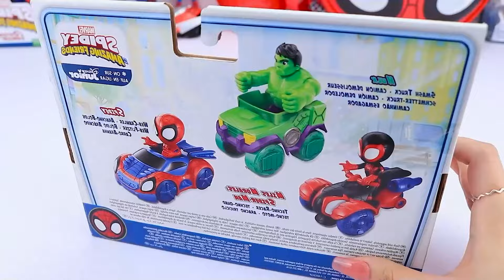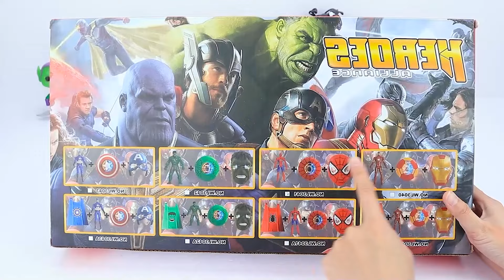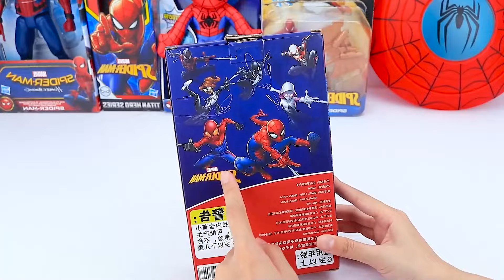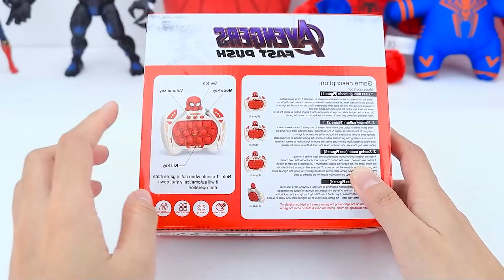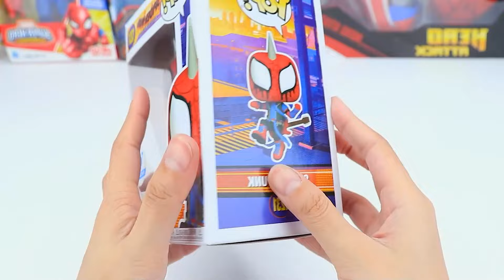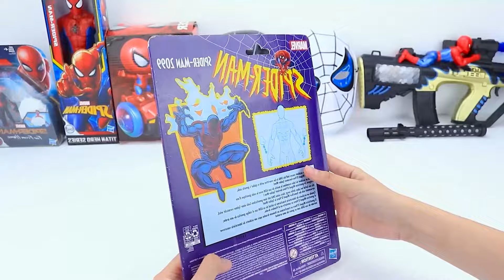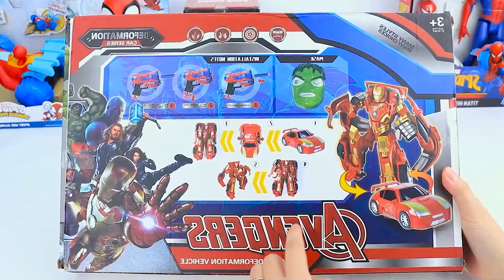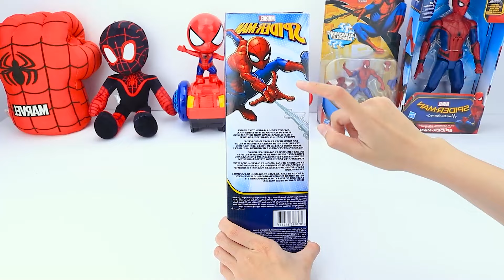Spider Man action doll | Marvel popular toy collection | Marvel toy gun collection unboxing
🕷️ Immerse yourself in the thrilling world of Marvel with our latest YouTube unboxing video! Join us as we unveil the iconic Spider-Man action doll alongside an exciting assortment of Marvel toy guns. Get ready for an adventure-packed journey through the Marvel universe as we explore these popular collectibles in detail. Don't miss out on the excitement - hit play now!